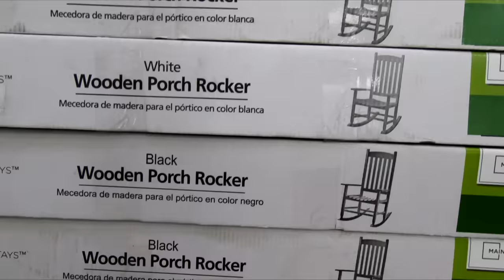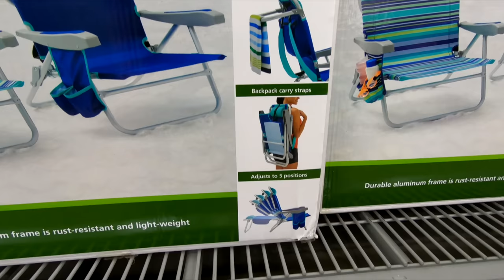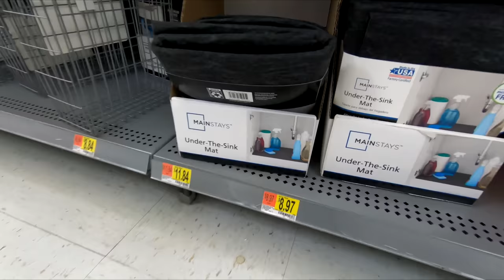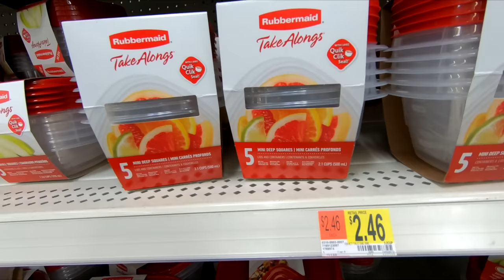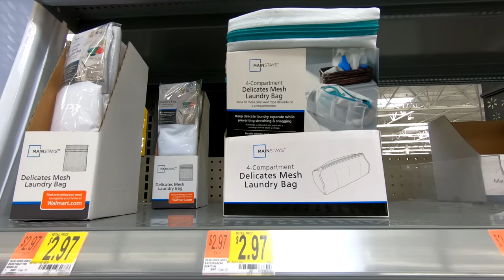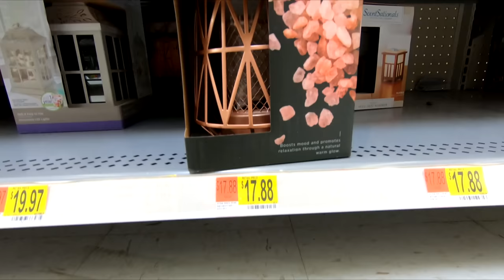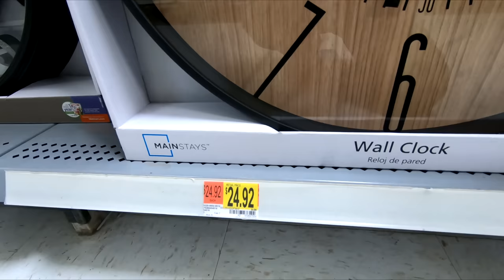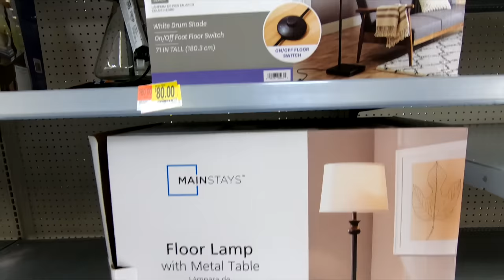WALMART SHOP WITH ME SUMMER FURNITURE KITCHEN CLOSET STORAGE HOME DECOR SHOPPING STORE WALK THROUGH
CLOROX DISINFECTING WIPES ON AMAZON (75 CT EACH, PACK OF 3) PURELL ADVANCED HAND SANITIZER SOOTHING ON AMAZON Walmart 2020 shop with me store walk through shopping tour guide with summer outdoor patio furniture and outdoor furniture and ottomans and armchairs and beach chairs and chair and unmbrellas and home decor and kitchen organization and closet and laundry storage ideas for spring 2020 and summer 2020 and walmart shopping home summer walmartshop walmartshopping walmartshopwithme newatwalmart walmartsummer and they also have sofas and couches and sofa and couch ideas and desks and tables and ottomans and loveseats and coffee tables and modern style and interior design ideas and they also have chairs and armchairs and chair and armchair ideas and beds and bedroom furniture and kitchen furniture and kitchenware and living room furniture and dining room furniture and home décor and dressers for the 2020 season and this shop with me or come with me shopping store walk through at the store in Neptune New Jersey which is like a Lowes or Walmart or Costco or BJs or IKEA or Kmart or Target or Home Goods or HomeGoods and also Marshalls or TJ Maxx or Home Sense and they also have home goods items like planters for plants and pots, furniture and chairs and armchairs and sofas and couches and sofa and couch ideas and tables and beds and kitchen furniture and living room furniture and baskets and tabletop decor, spring decorations and floral and flowers and vases and stem and stems and holiday seasonal decor and other items for the house to decorate and look nice and pretty and beautiful for spring time and summer and fall and winter and Christmas and filmed in 4K resolution with my GoPro Hero 7 Black video camera and NJShoreBeachLife channel will have shop with me shopping store walk through videos from stores around the NJ or New Jersey shore area including Walmart, Target, IKEA, Home Goods, Marshalls, TJ Maxx, Burlington, Dollar Tree, Hobby Lobby and others and thanks so much for watching